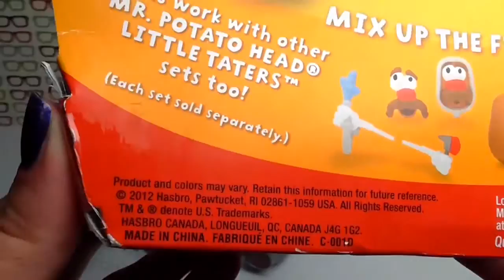Bag of Toys #11 Toy Story, Buzz Lightyear, Jessie, Rex, Hamm, Mr. Potato Head, Mrs. Potato Headx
Hot Wheels vs Disney Cars Competition Monster Jam and Maters Tall Tales Pixar Cars Monster Trucks